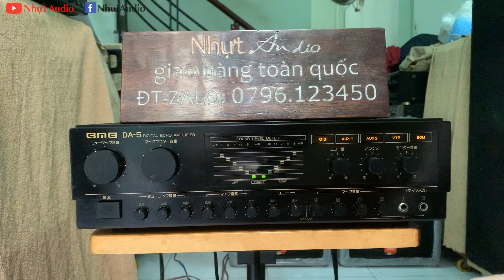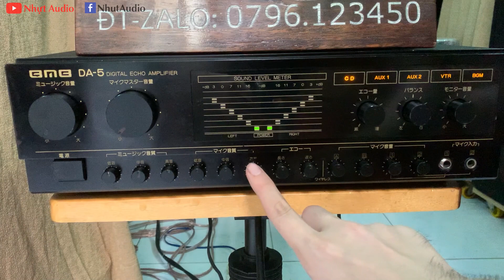MUA AMPLY CHƠI TẾT ANH EM ƠI, AMPLY KARAOKE BÃI NHẬT BMB DA 5, NHỰT AUDIO